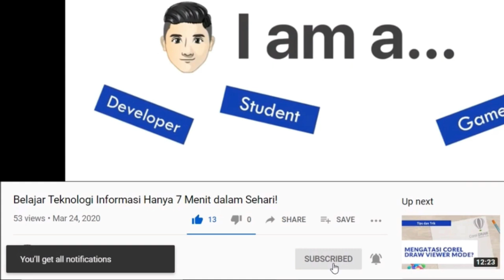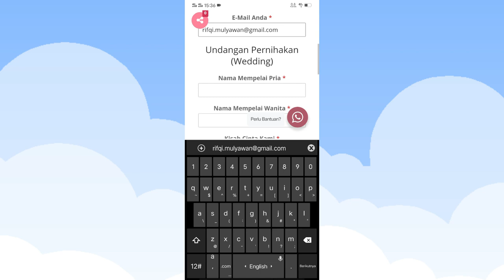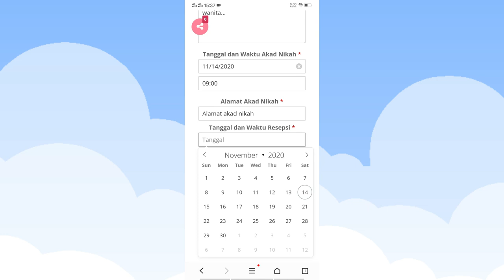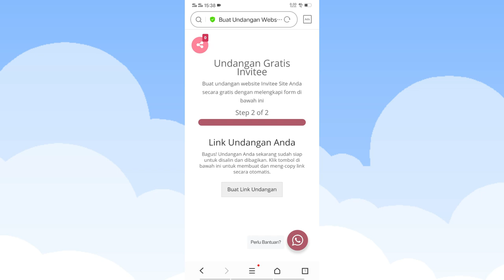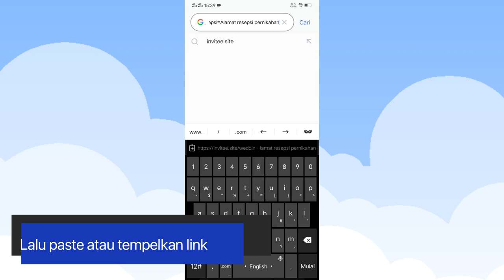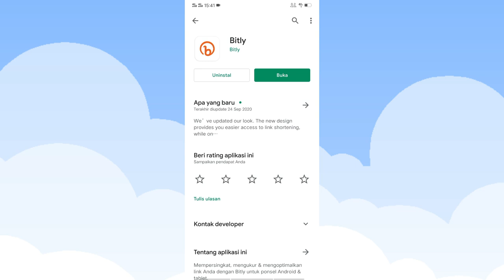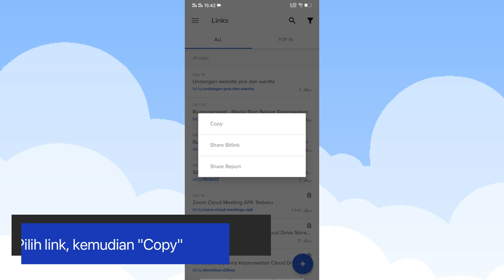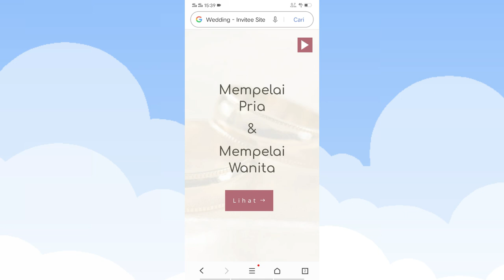Cara Membuat Undangan Website (Pernikahan, Wedding, Ulang Tahun, Aqiqah Tasmiyah) Online Gratis!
Baru!!! Template E-Letter Baru di Tahun 2022!

Berikut ini Video Cara Membuat Undangan Website Gratis untuk Pernikahan (Wedding), Ulang Tahun (Birthday), Aqiqah, Tasmiyah ataupun Tasyakuran Secara Online Tanpa Perlu Membuat Akun dan Bahkan Tanpa Harus Bayar.

Ini merupakan cara termudah dan tercepat yang dapat kalian ikuti untuk bikin atau membuat undangan web secara online dan gratis, di HP, PC, desktop atau komputer terutama ketika Anda tidak sempat memesan undangan di acara yang kalian selenggarakan.

Bagi kalian yang lebih suka penjelasan berupa tulisan, dapat melihat di artikel pada blog Kami dengan link berikut:
Lihat cara membuat link gratisnya disini:
Masalah yang sejenis termasuk, seperti:

- Cara bikin undangan web gratis di HP, komputer, PC atau desktop
- Undangan web gratis
- Template undangan web gratis
- Undangan pernikahan, wedding, ulang tahun, birthday, aqiqah, tasmiyah dan tasyakuran
- Membuat undangan web tanpa aplikasi
- bikin undangan tanpa perlu akun yang berbayar
- Undangan online yang gratis
- Undangan digital online website cepat, gratis dan tidak berbayar